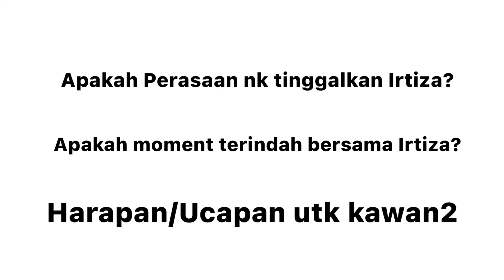Video Ucapan Irtiza